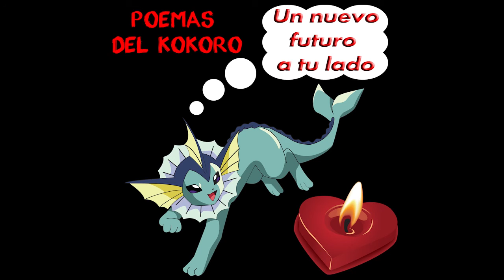Un nuevo futuro a tu lado Poemas Del Kokoro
Miércoles de Poemas del kokoro ahora renovando una nueva imagen.. usamos a vaporeon imagen de un cambio y dedicado a otra persona nueva que aprecio en mi vida y ahora le dedico todos mis verso y poemas a ella gracias a ella tengo un nuevo futuro a su lado